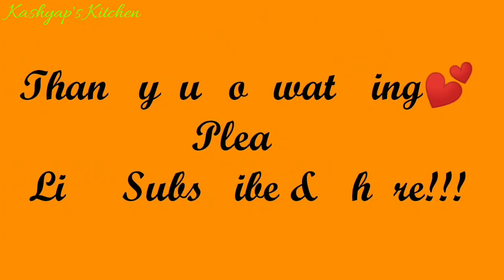कुरकुरे परतों वाली निमकी | Layered Namak Para | Crispy Nimki Nashta Recipe | Kashyap's Kitchen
Cooking Time : 15 Minutes
Serving : 4 to 5
Ingredients:
Plain or Refined Flour- 1 cup
Nigella Seed- 1/2 tsp
Carrom seed-1/2 tsp
Salt- 1/4 tsp
Oil-1/4 cup
Water-6 tbsp
Oil for frying-less then 2 cup

                Please
        Happy cooking :)